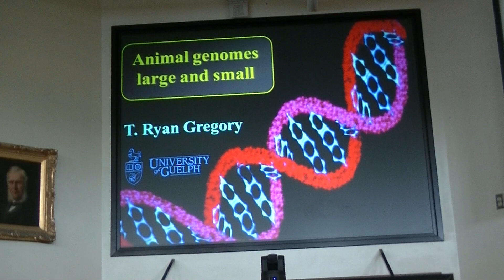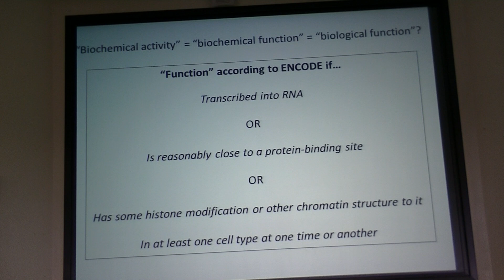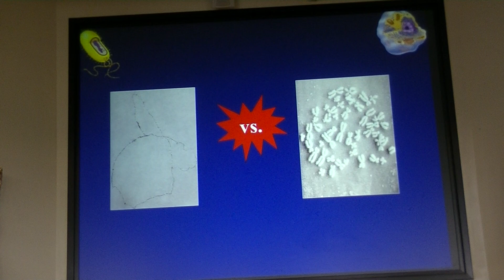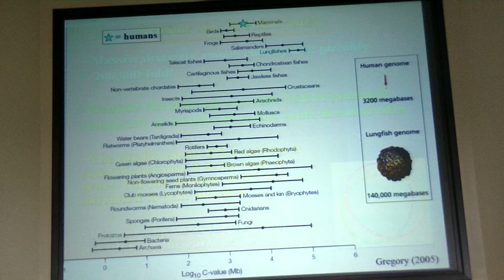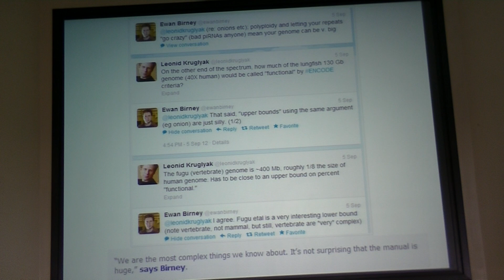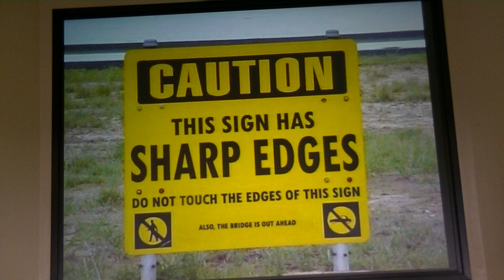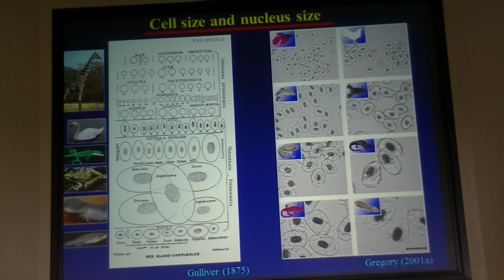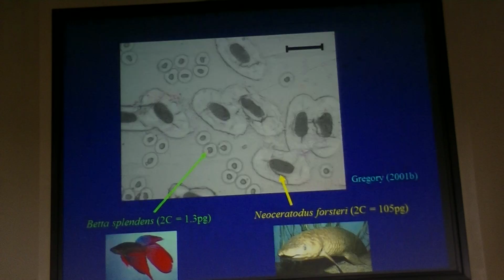Organismal Seminar, Dr. Ryan T. Gregory - Part 1/2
Time & Location: March 27, 2014 at 3pm in Redpath Museum auditorium
Speaker: Dr. Ryan T. Gregory (University of Guelph)